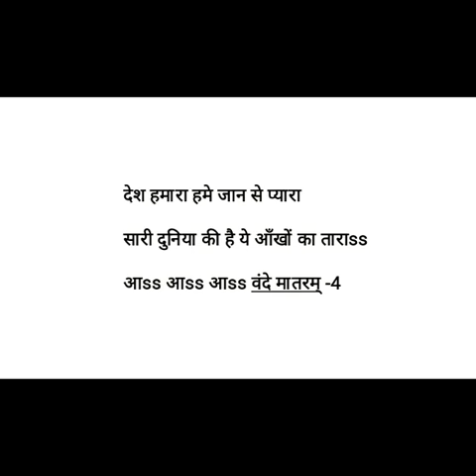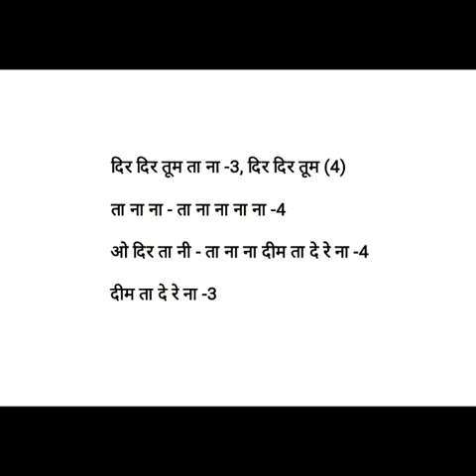देश हमारा हमें जान से प्यारा, written & composed by Rajeev Lawrence (lyrics in description).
Desh hamara hame jaan se pyara, hindi patriotic group song written and composed by Rajeev Lawrence.

   देश हमारा जान से प्यारा

   देश हमारा हमे जान से प्यारा -4
   सारी दुनिया की है ये आँखों का तारा -4

   देश हमारा हमे जान से प्यारा
   सारी दुनिया की है ये आँखों का तारा
   बहती जहाँ है सदा प्रेम की धारा
   है भारत इसका प्यारा सा नाम (2)

1. स्वर मिलाएँ और गीत गाएँ हम, देशगान सबको सुनाएँ हम
   स्वर मिलाएँ और गीत गाएँ - गाएँ हम
   देशगान ये सबको - सुनायें हम
   सारे विश्व को जिसपे नाज़ है ऐसा अनोखा ये देश हमारा है
   सारी दुनिया की है ये आँखों का ताराss
   आss आss आss वंदे मातरम् -4

2. आओ प्रेम से, जग को जीत लें, शांति राज फैलाएँ
   पर नहीं हैं कम, अब किसी से हम, सबको आज ये बताएँ (2)
   वार करेगा जो देश के सीने पे, मार भगाएँगे खून पसीने से
   दुश्मन बनकर इस धरती पर जो भी क़दम बढ़ाएगा
   वापस नहीं जाने पायेगा
   अपनी ताक़त का दम भरले चाहे जितनी कोशिश कर ले
   हरदम अपने मुँह की खायेगा
   ये धरती ये अम्बर न्यारा, देखो कितना है ये प्यारा
   यूँ ही मुस्कुराएगा

   जैसे गंगाजल की धारा, भारत माँ का आँचल प्यारा
   यूँ ही लहराएगा सदा ही क्योंकि;
   सारे विश्व को जिस पे नाज़ है
   ऐसा अनोखा ये देश हमारा है।

   दे रे ना - दे रे ना - दीम दे रे ना - दे रे रे ना -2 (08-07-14)
   दे रे ना - दे रे ना - दीम दे रे रे ना -2; (2)
   दिर दिर दीम - दिर दिर दीम-दिर दिर ना दे रे रे ना -4
   ओ दिर ता नी ता ना ना दीम ता दे रे ना -4
   दिर दिर तूम ता ना -3, दिर दिर तूम (4)
   ता ना ना - ता ना ना ना ना -4
   दीम ता दे रे ना -3